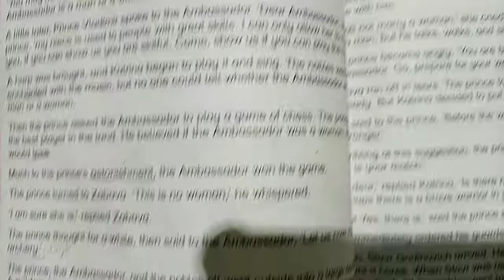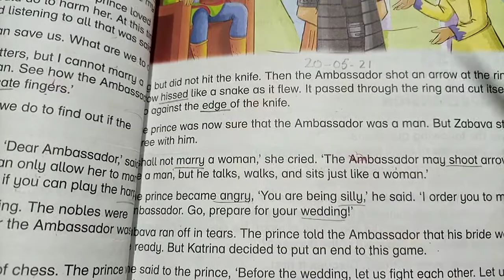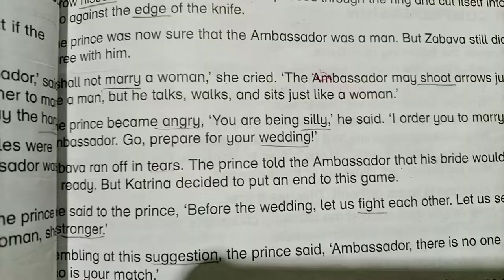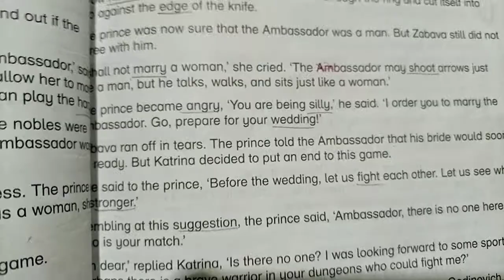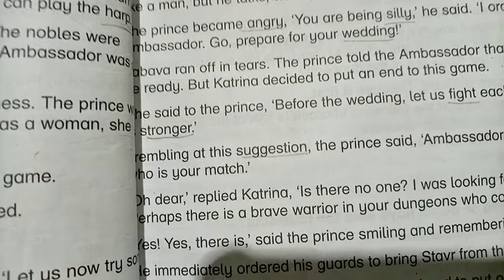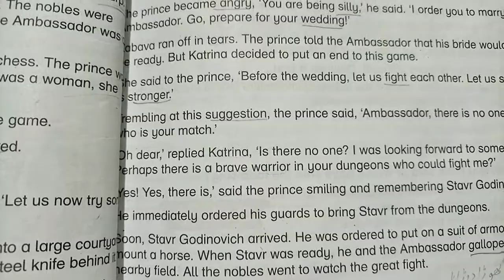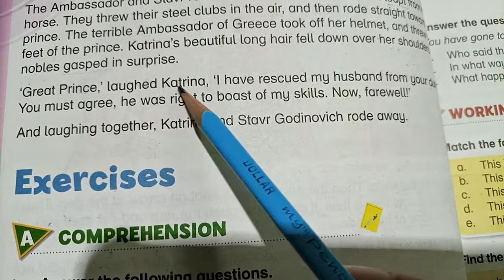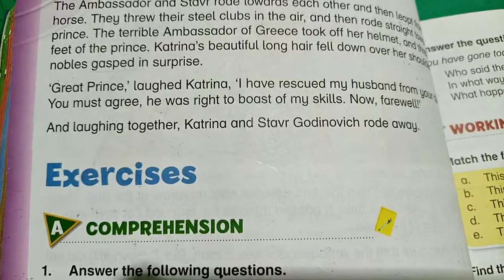Class#4#Oxford Modern English# Unit#5"Ambassador's Disguise" Reading#Date:20-05-21